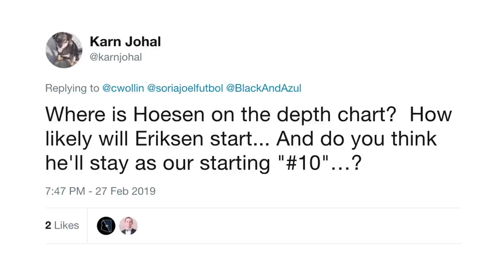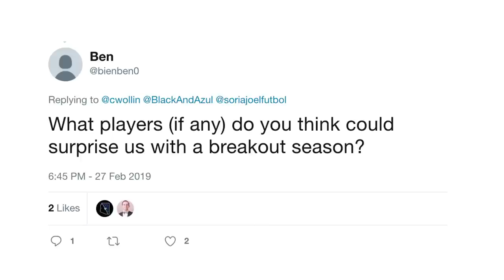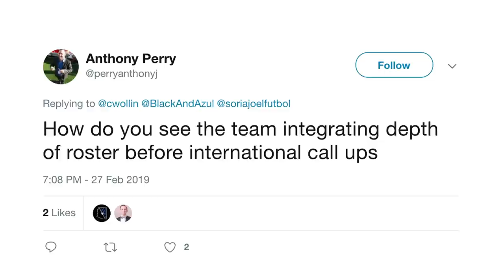Almeyda Rumors, Earthquakes Season Preview (Ep 2)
Welcome to Black and Azul, a weekly podcast series where we discuss the San Jose Earthquakes MLS team. This week we talk about Matias Almeyda’s midweek statement, rumors of Almeyda’s possible return to Mexico, the Quakes preseason finale vs. Seattle, and the upcoming 2019 season. This episode is hosted by Joel Soria and Charles Wollin, two experts on all things San Jose Earthquakes.

Hosts: Joel Soria, Charles Wollin
Executive Producer/Director: Jason Sholl
Producer: Aaron Sholl
Set Construction: Todd Sholl
Visual Effects: JohnnyBD